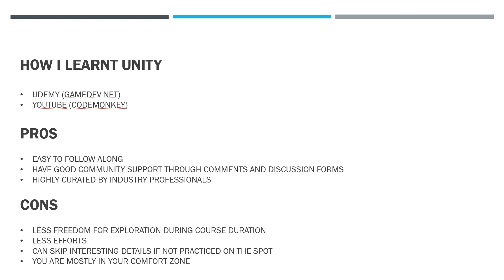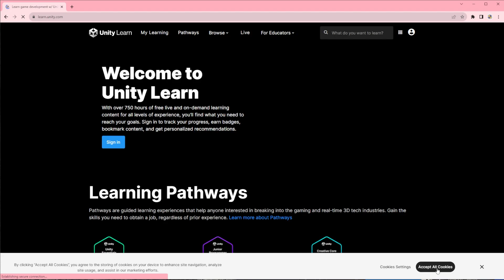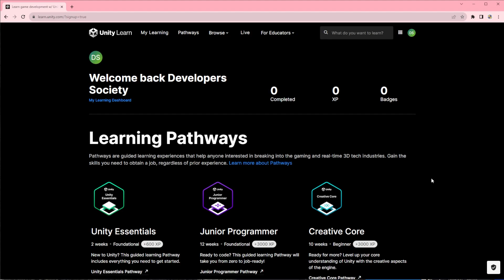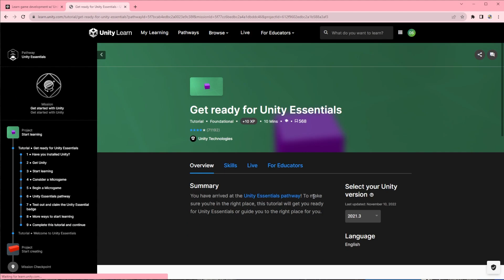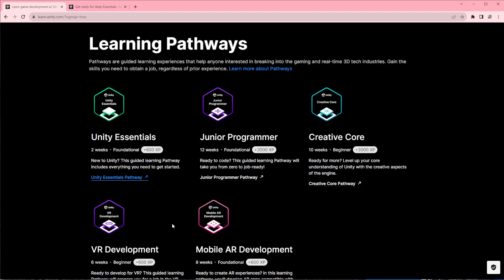How to learn Unity Game Development in easy way | For Beginners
in this video Mr. Hamza is going to share his insights on learning Unity Game Development, how he personally learnt it and how he prefer you to learn it. He also shares some of his thoughts and what he wish for the Community